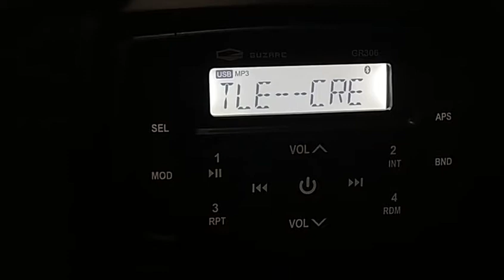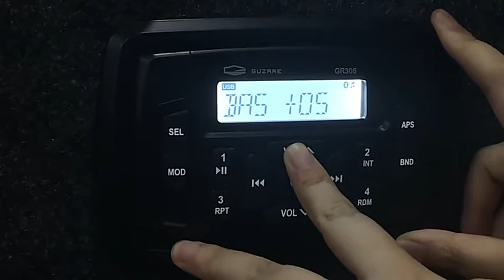Waterproof Marine Bluetooth Audio Stereo Radio MP3 Player+1Pair 3 inch Boat Speakers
Mp3 Player